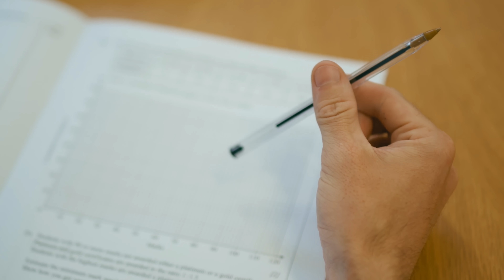Jobs Growth Wales+ at ACT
So, your school journey is coming to an end... You might be figuring out your next steps in education, searching for the right job, or maybe you just need some support to get you there. That's where our JGW+ programme can help!